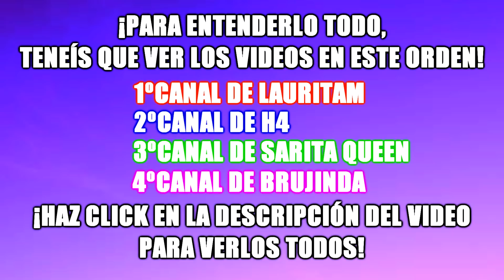EL PAYASO ASESINO PENNYWISE NOS PERSIGUE